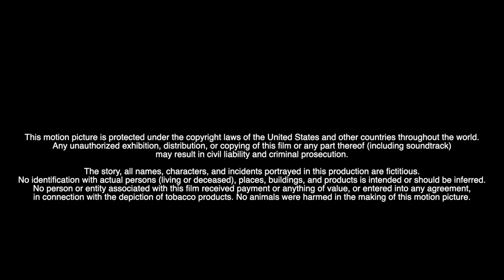Rocket Train (to Oblivion) - Instrumental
An original tune from Cracking the Chord.